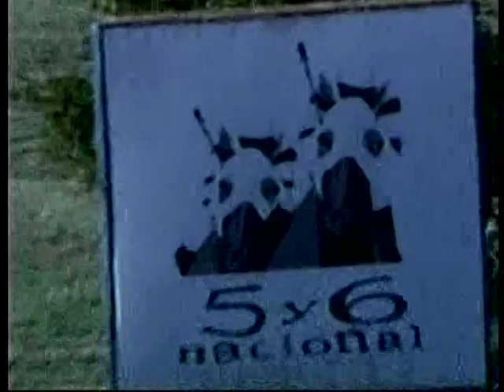🔅 Carrera Comun 2009 Santa Rita INDY RACING 🔅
Listos, se dio la partida, a la delantera sale Indy Racing,  lo persiguen: Jose Nicolas, Petrogrado,  Gran Angelus, con Super Santana, despues estan corriendo Super Manuel, Skorpion King con Gatillo Alegre, mientras que Chanquilon se queda en el ultimo puesto, se acercan a la ultima curva y el ejemplar Indy Racing esta crecido en la punta, se acerca Gran Angelus y Super Santana se acercan, pero les gana Indy Racing la prueba, despues estan llegando Super Santana,  Mr Senior,  Gran Angelus, Petrogrado, Jose Manuel, Jose Nicolas, Gatillo Alegre, Scorpion King en el ultimo lugar.

Jinete: Alvaro Colina
Entrena:
Narra: